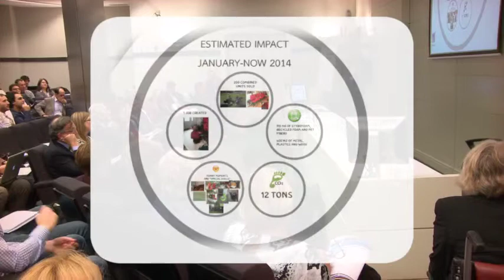Get to know Pinklime (Romania) - SIT 2014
Pinklime is the first social business in Romania that uses cradle-to-cradle principles to make eco-furniture that is also affordable and attractive. Using recycled material, it intends to go further, creating beanbags and repairing office chairs while employing socially disadvantaged people. It is currently based in Bucharest, where it is committed to achieving zero CO2 emissions for the transportation of its goods and a very small CO2 footprint in its manufacturing system.